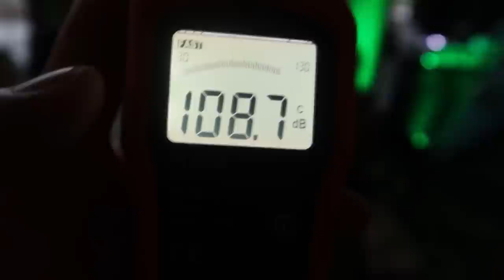NEW DJ Speakers - @LDSystemsVideos ICOA (Gig Log)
This one was super fun! Got to provide production for my boy Marlon for an epic wedding! We also got to break out the brand new LD Systems ICOA system!

LD Systems ICOA 15
LD Systems ICOA 18

Truss/Staging
-4' by 4' Stage Risers made by ProXdirect

VIDEO GEAR